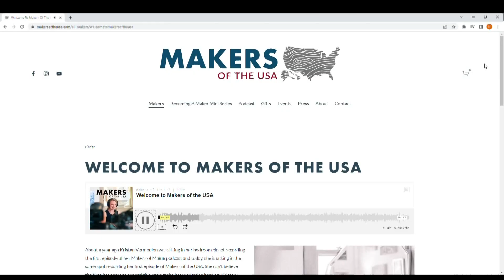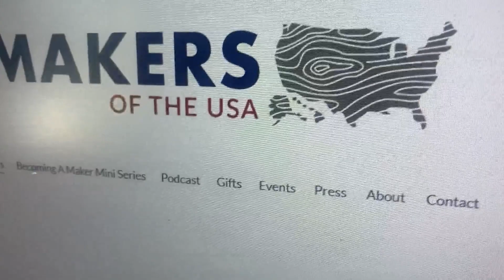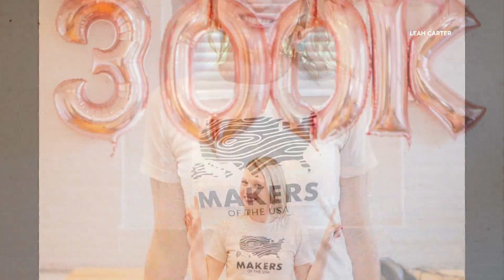Maine woman launches podcast that's now being streamed around the world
Kristan Vermeulen launched her podcast at the start of the pandemic. It started as 'Makers of Maine' and has quickly grown into 'Makers of the USA'.